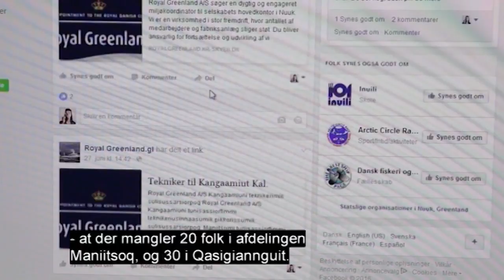Aalisartoq_ Sulisussanik tikisitsisa